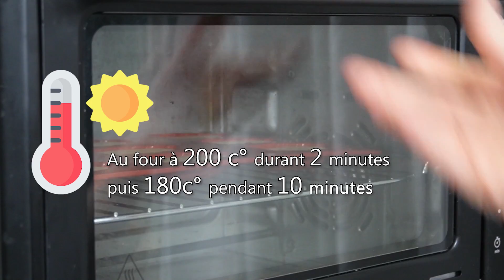Madeleine glacée garnie de confit de citron facile à réaliser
On vous présente dans cette vidéo notre recette de gâteau de voyage : madeleine glacée et garnie de confit de citron, rapide et très simple à réaliser (et dont vous pouvez retrouver notre recette du confit de citron

Vous trouverez ci-dessous toutes les informations pour préparer vos madeleine glacée garnie de confie de citron ! C'est partiiie !

*INGREDIENTS pour 12 madeleines*
_Appareil_
- 54g d'œuf
- 50g de sucre
- 22g de miel
- 22g de lait
- 74g de beurre
- 1g de sel
- 4g de poudre à lever
- 74g de farine

_Glaçage_
- 80g sucre glace
- 20g jus de citron jaune

_Garniture_
- 70g de confit de citron

*USTENSILES*
- Poche à douilles
- Moule à madeleine

*SOMMAIRE*
0:00 : Introduction
0:12 : Préparation de l'appareil à madeleine
1:54 : Résultat de la madeleine nature
2:02 : Préparation de la garniture et du glaçage
3:12 : Résultat de la madeleine glacée, garnit au confit de citron

*Retrouvez la recette du confit de citron associé à cette vidéo*